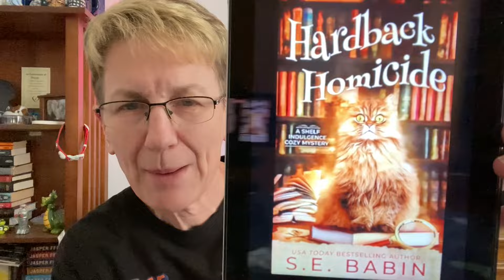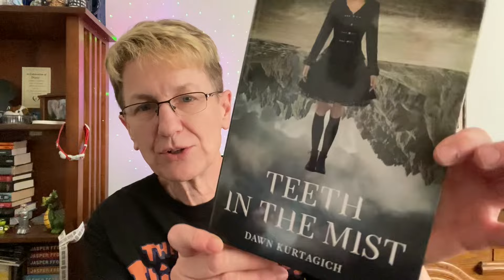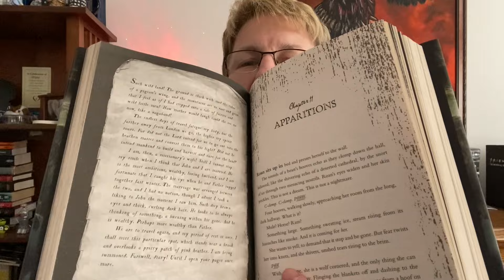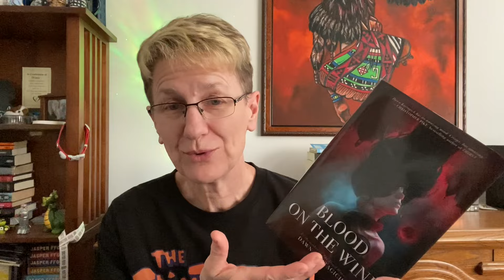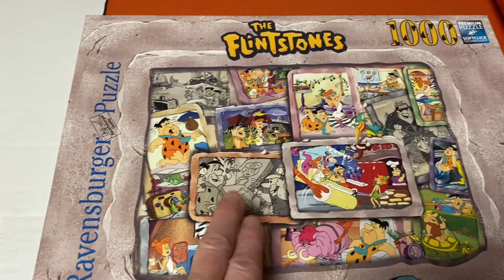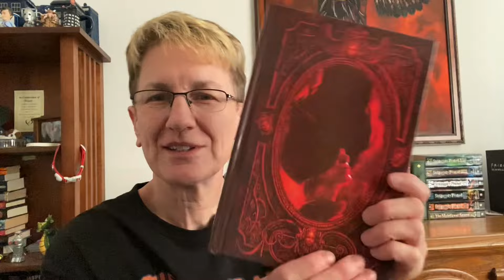Friday Reads 6/14/24